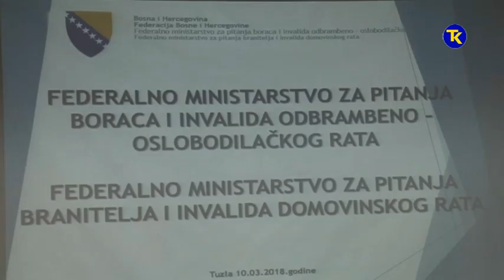JEDINSTVENI REGISTAR BORACA TK 10 03 2018